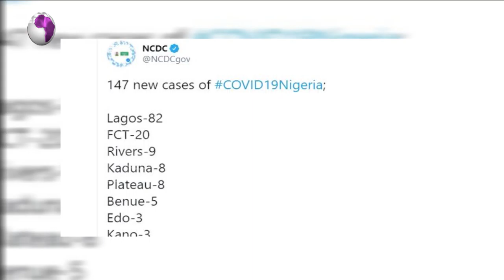Covid 19 Update: 147 New Cases of Covid 19 In Nigeria (News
The Nigeria Centre For Disease Control (NCDC) has confirmed four COVID-19 related deaths and 147 new infections in the country from 11 states and the Federal Capital Territory (FCT).